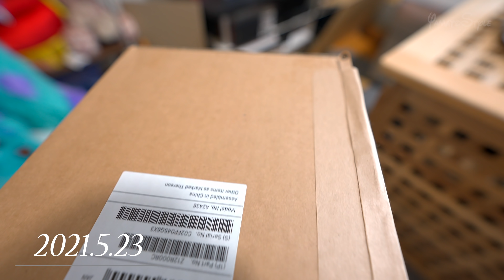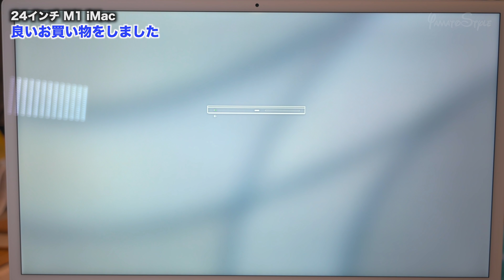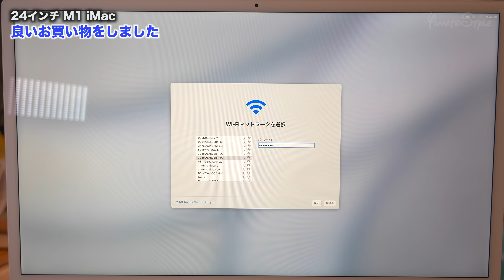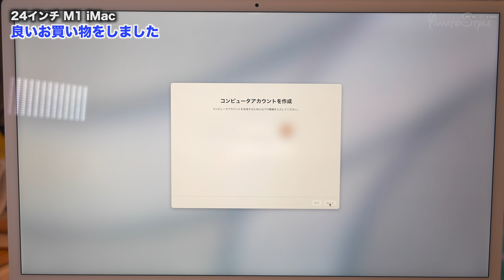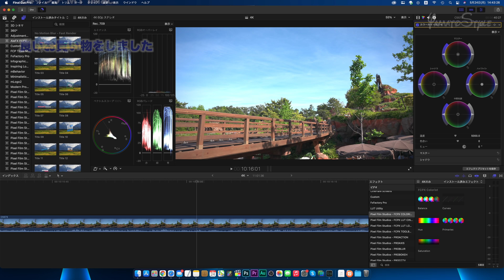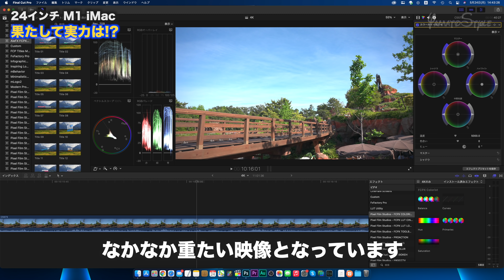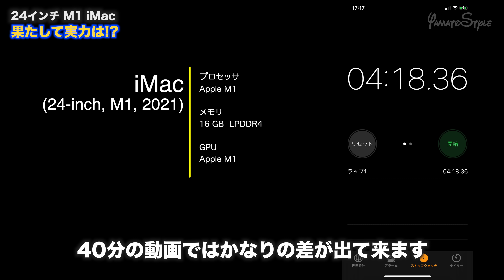【24インチ iMac】開封 & 早速ディズニー動画作ってみました